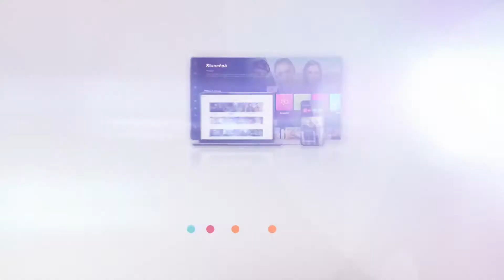LIKE HOUSE (55) - To nejlepší z LIKE HOUSE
Připomeňte si to nejlepší z LIKE HOUSE! ❤️

Na iPrima.cz najdete všechny odvysílané díly LIKE HOUSU a bonusy, co se do televize nevešly! 😏 Vše na jednom odkazu